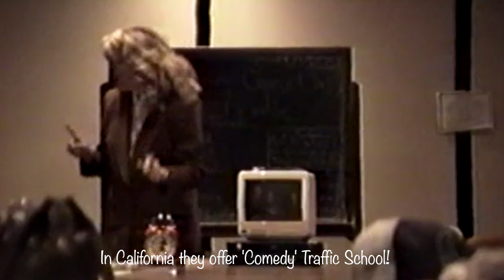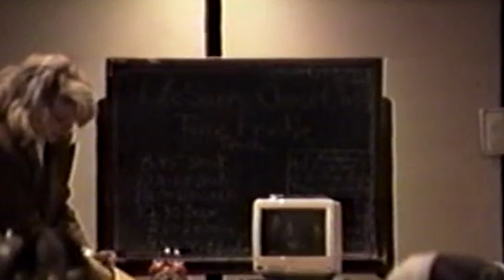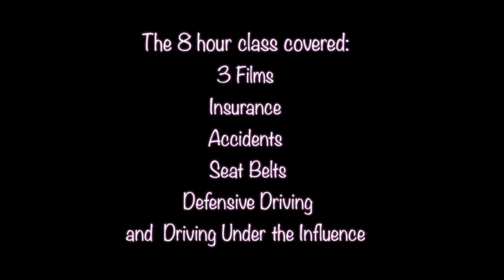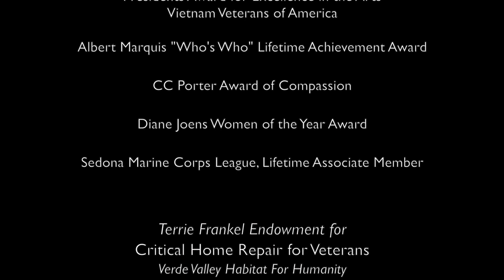TERRIE FRANKEL TEACHES 'COMEDY' TRAFFIC SCHOOL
This video is about Terrie Frankel, early Doublemint Twin and USO Performer who spent years in Hollywood producing, writing, directing and paying her dues. As a DMV Licensed teacher of Traffic School, Terrie fell back on her days of performing with her Twin Sister Jennie at The Comedy Store. She taught several Comedy Traffic School Classes in Southern California, from Santa Barbara to San Diego. This short video proves that there is Life After Comedy Traffic School. !